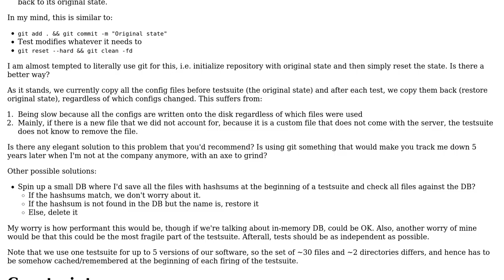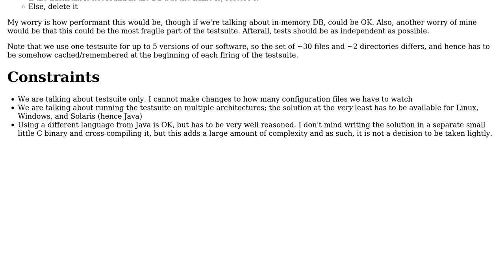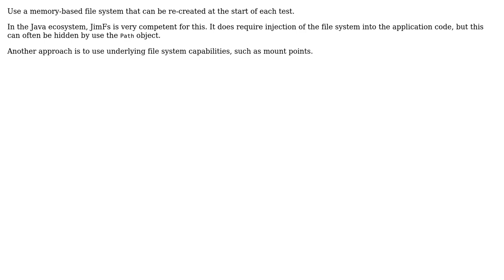A performant and robust way to reset multiple files to its original state (TDD)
Software Engineering: A performant and robust way to reset multiple files to its original state (TDD)

With thanks & praise to God, and with thanks to the many people who have made this project possible! You are responsible for your own actions.